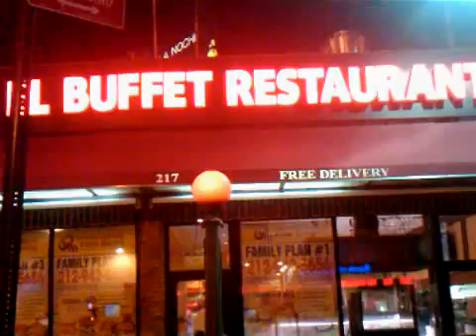EL PACHA DE DYCKMAN ENTREVISTA EXCLUSIVA CON SABOR A PUEBLO